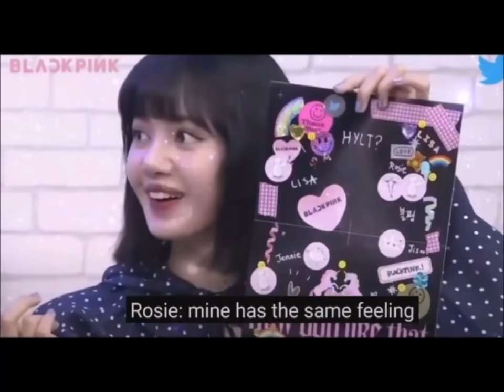ลิซ่าเหมือนแองเจลิน่า โจลี่ จริงหรือ และ เหมือนใครบ้าง มาพูดฟังหนุ่มๆชาวจีนกับสาวๆคุยกัน